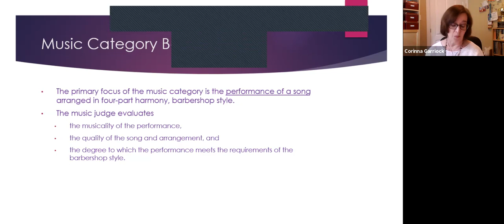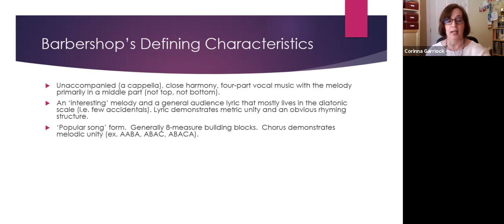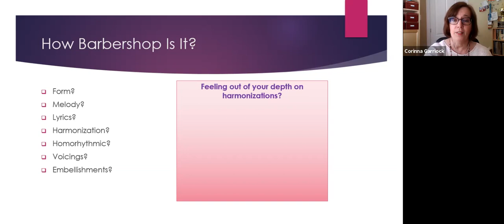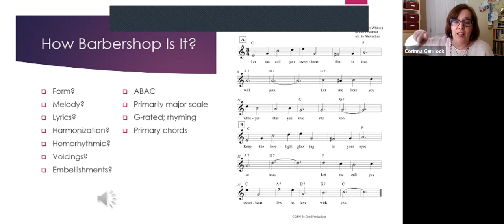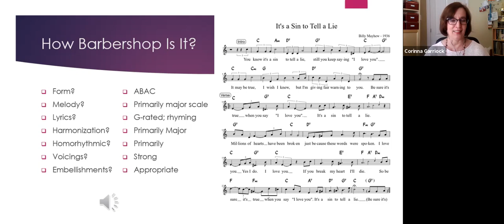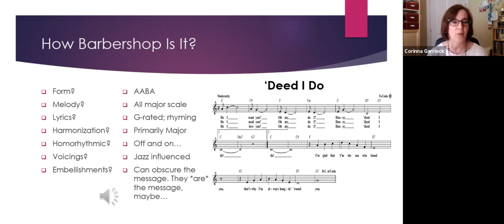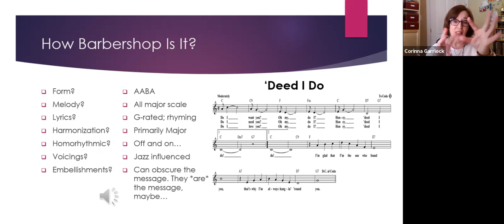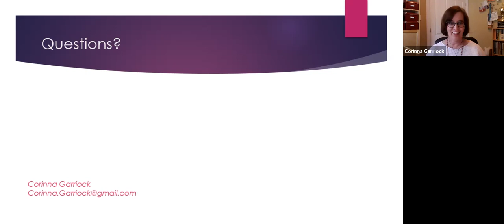What makes it Barbershop anyway?- Corinna Garriock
With all this awesome a capella music out in the world today, what makes music babershop anyway?
Originally taught live on zoom on Saturday 9/26/2020 by Corinna Garriock